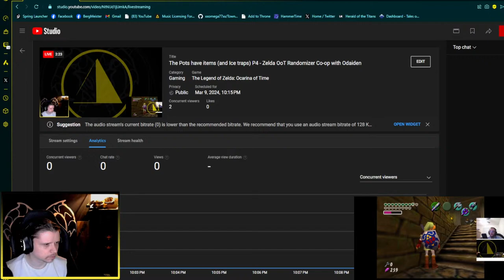The Pots have items (and Ice traps) P4 - Zelda OoT Randomizer Co-op with Odaiden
We work WITH Odaiden to try and save Hyrule and Princess Zelda, but all of our items are in each other's worlds!